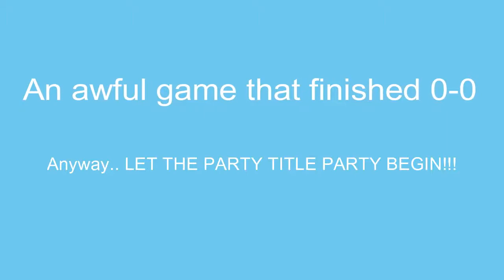Bradders Vlog - Epi - 4 Para Hockey, Title celebrations, Speedway and Hot Weather!!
This episode is more of a monthly one, with Para Hockey, Manchester City getting the league title, bit of Speedway and a lot of Hot Weather thrown in too (*Warning* - Contains a lot of Manchester City stuff this episode so be warned)